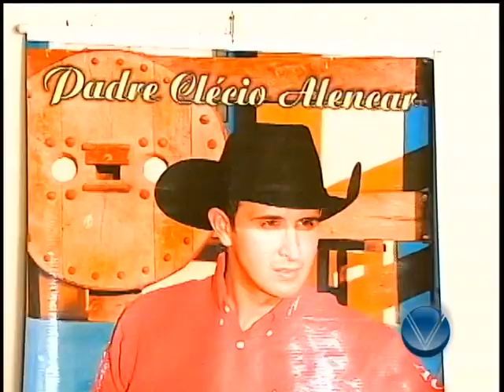Reportagem - Padre Cowboy em Lavras